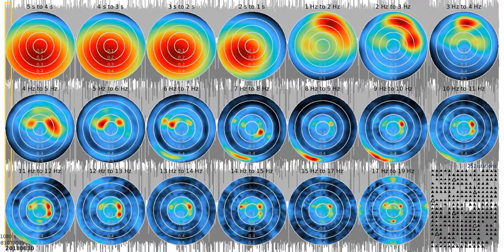SJ01 - fkm tw1080s sw 20180810